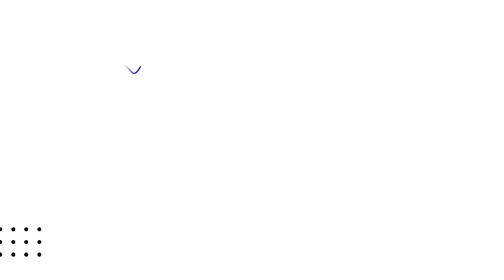Jasa Video Iklan Kurma muda, Kurma Terlaris Lembut, Kurma khalas, kurma khalas,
Jasa Edit Video Promosi / Jasa Video Iklan Kurma muda, Kurma Terlaris Lembut, Kurma khalas, kurma khalas, atau

Daftar Isi
00:00 - Cara Edit Video Iklan Kurma Timur Tengah, Kurma Ajwa Madinah,
00:10 - Contoh Iklan Promosi Kurma Ajwa Premium, Kurma Anggur Navab,
00:30 - Contoh Video Promosi Kurma Arabian, kurma fresh, Kurma Gold Emirate Al Saad ,
00:40 - Contoh Konten Branding  Kurma Korma Ajwa Al Madinah, Kurma Mesir Golden Valley,
00:50 - Cara Promosi Branding Kurma Korma Ajwa Al Madinah, Kurma Mesir Golden Valley,

kurma khalas, Kurma muda,